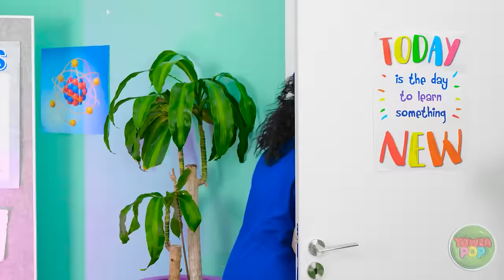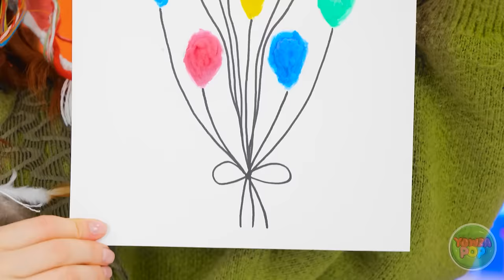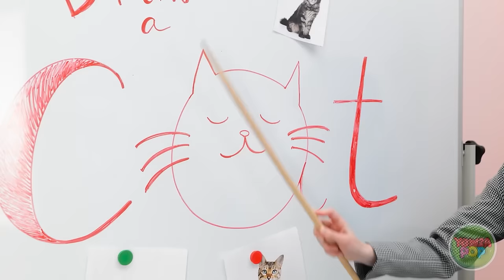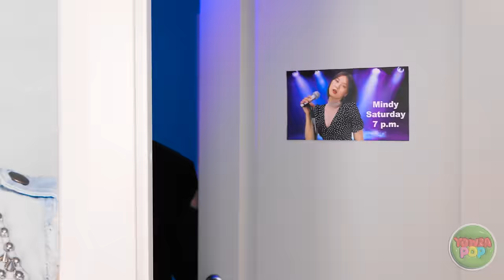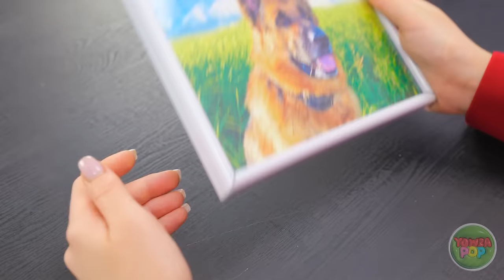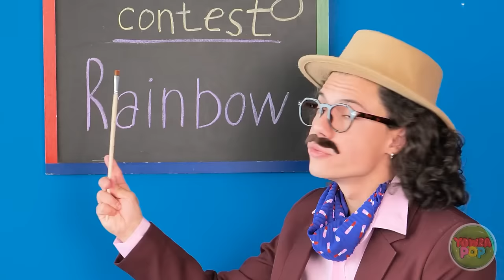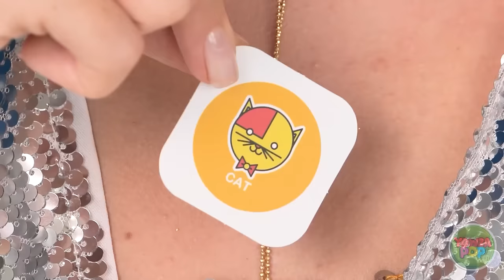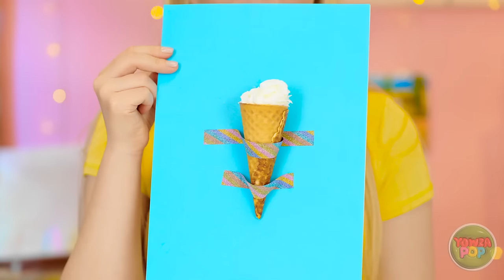GENIUS SCHOOL TRICKS UNLEASHED || Cool Drawing Hacks to Impress Your Teacher by 123 GO!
🎓🎨 Unlock your inner artist 🌟✏️ Dive into a world of cool drawing hacks designed to impress your teacher and classmates alike. From innovative techniques to creative shortcuts, this video has everything you need to elevate your artwork to the next level.